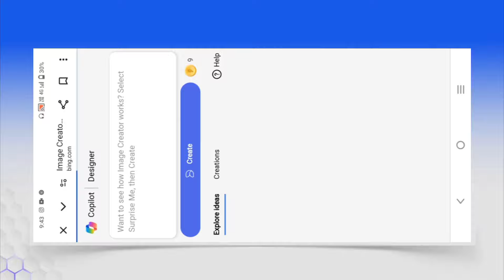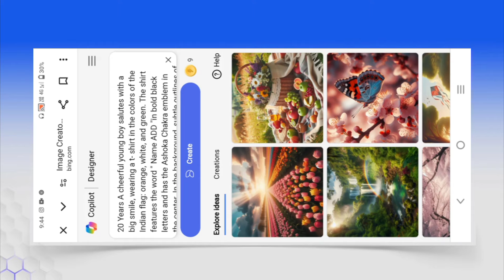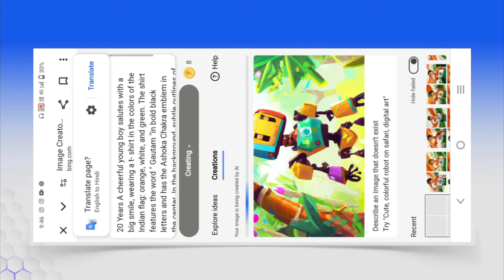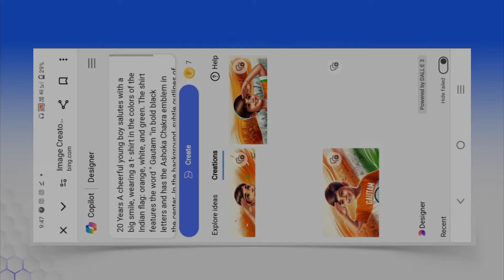15 August Ai Dp T~shirts Name Photo Editing | Independence Day T~Shirts Name Ai Photo Editing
15 August Ai Dp T~shirts Name Photo Editing | Independence Day T~Shirts Name Ai Photo Editing

Your Queries ✅

1. ai photo editing

2. 15 august ai photo editing

3. independence day ai photo editing

4. 15 august photo editing

5. t shirts name ai photo editing

6. independence day editing photo

7. independence photo editing

8. 15 august ai image

9. 15 august dp editing

10. 15 august ka t-shirt